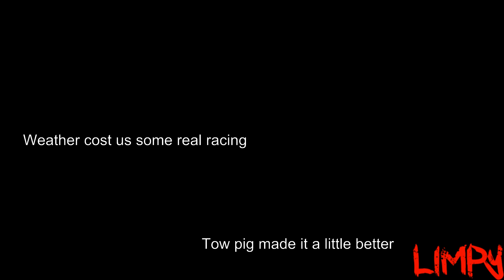Weekend with Dylan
Streets got wet So we did some other stuff